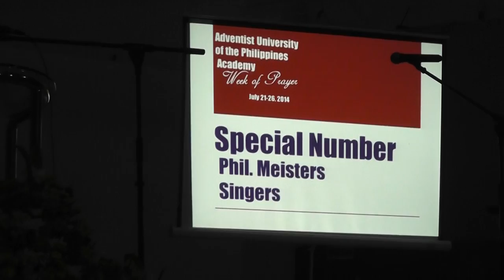Create In Me A Pure Heart O God - Philippine Meister Singers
Adventist University of the Philippines Academy 2014 July Week Of Prayer